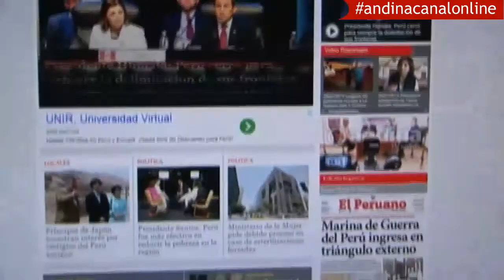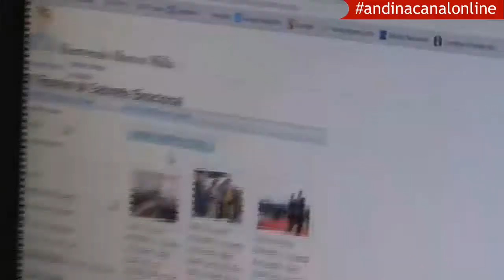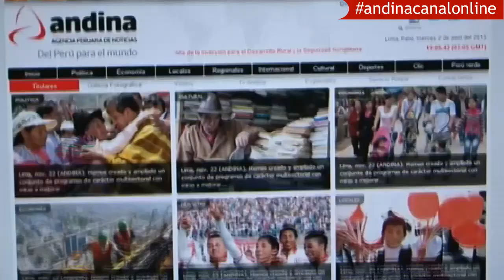Antena Internacional: Nuevos Horizontes en relaciones Perú-China